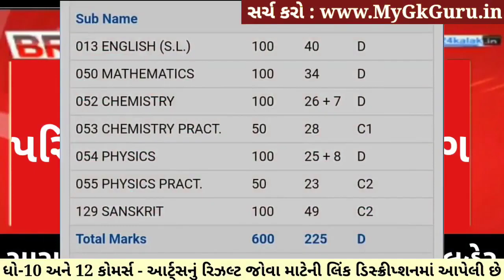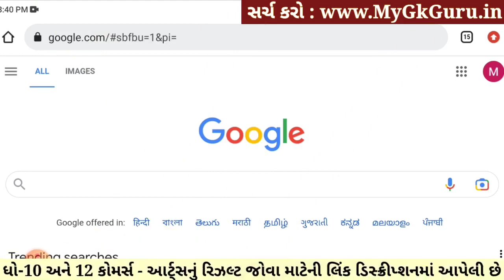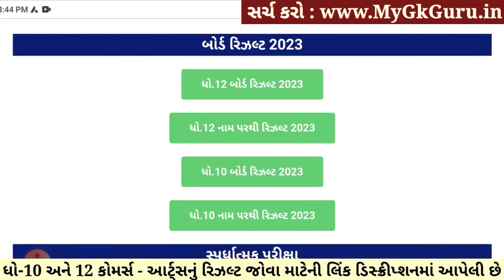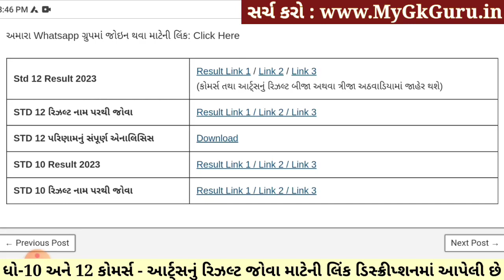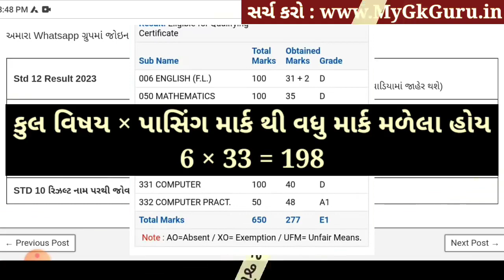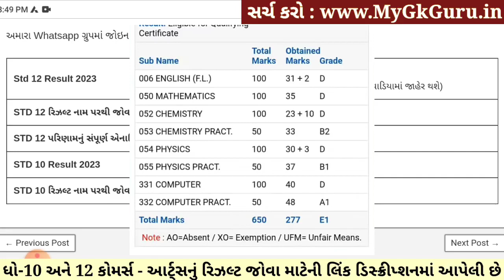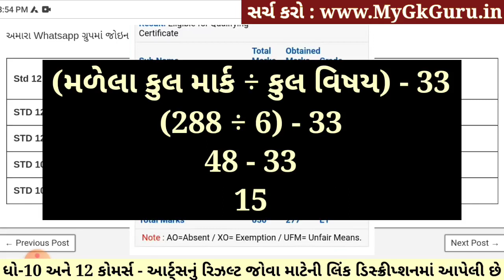STD 10 Result Date 2023, STD 12 Result 2023 Date, STD 12 Commerce Result Date 2023, 12th Arts Result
STD 10 Result Date 2023, STD 12 Result 2023 Date,  STD 12 Commerce Result Date 2023, Std 12 Commerce Board Exam Result 2023, STD 12 Arts Result 2023 Date, STD 12 Result Date 2023

ધોરણ 10 & 12 Arts and Commerce રિઝલ્ટ જોવા માટેની લિંક

ધોરણ 10 & 12 Arts and Commerceનું રિઝલ્ટ નામ પરથી જોવા માટેની લિંક

std 10 result date 2023 : 21 may 2023 (21/5/2023)
std 12 commerce result date 2023 : 21 may 2023 (21/5/2023)
std 12 arts result date 2023 : 21 may 2023 (21/5/2023)
20 may 2023 to 25 may 2023 (20/5/2023 to 25/5/2023)